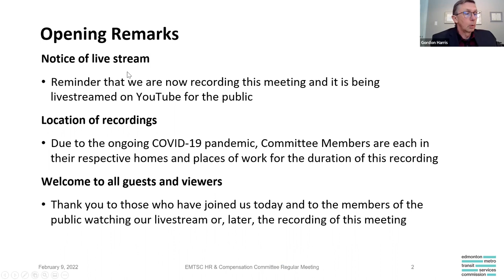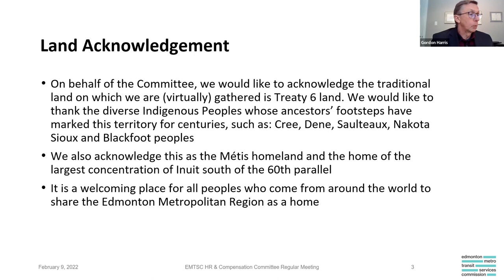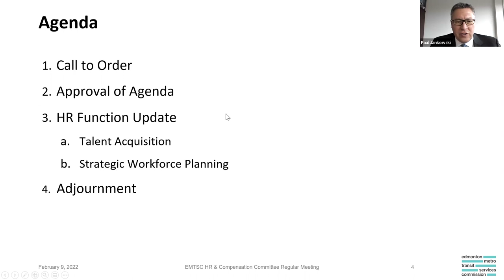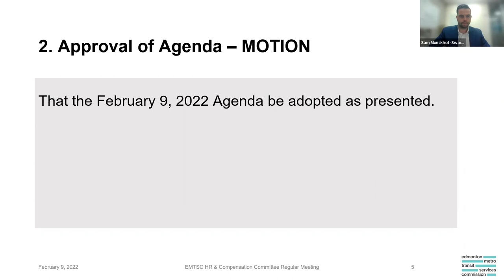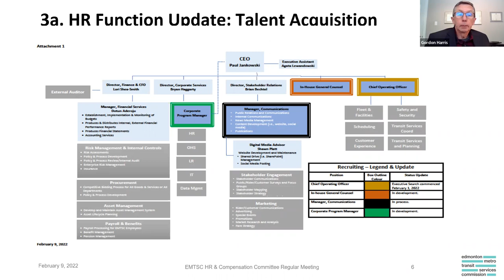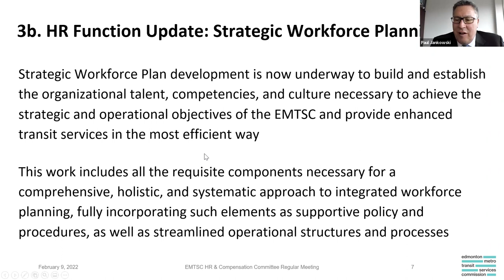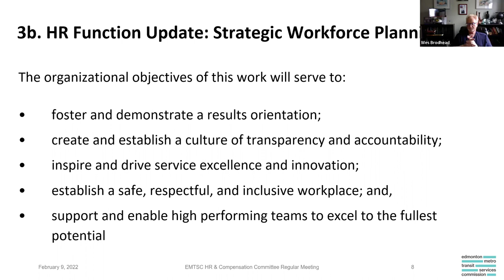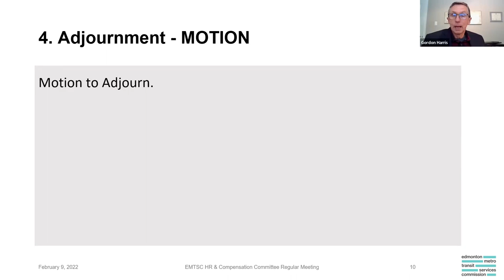GMTHR & Compensation Committee Meeting- February 9, 2022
The focus of this meeting included an HR Function Update.